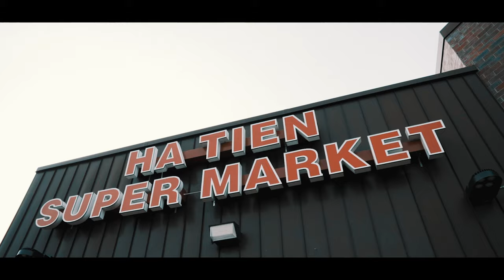Dialed In (Official Video) - Hells Paradise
Produced by: Paperfall Bros
Directed & Shot by: JysaFilms

"Dialed In" available on digital streaming platforms!